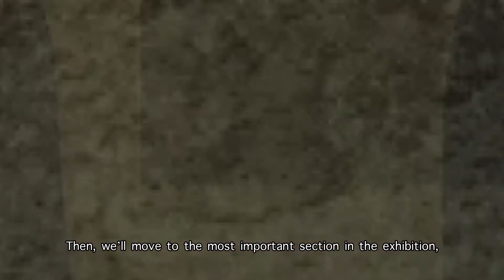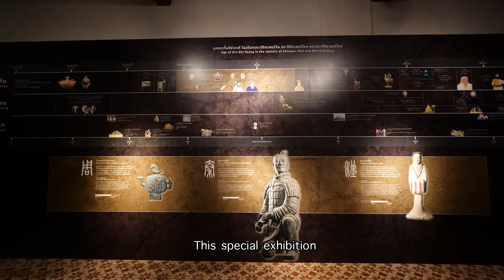วีดิทัศน์นิทรรศการ จิ๋นซีฮ่องเต้ จักรพรรดิองค์แรกของแผ่นดินจีน กับกองทัพทหารดินเผา (Thai Ver.)